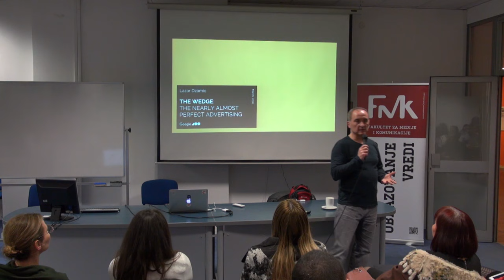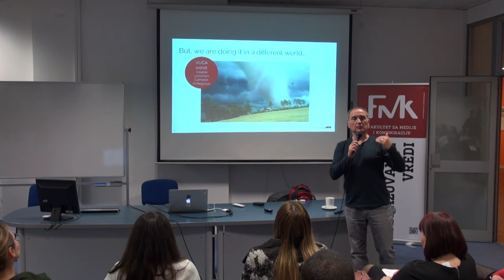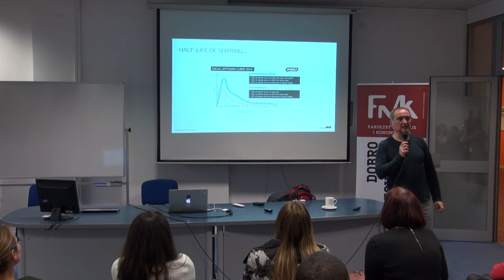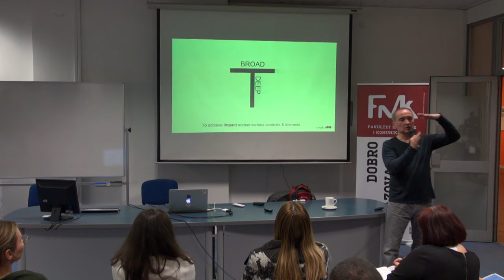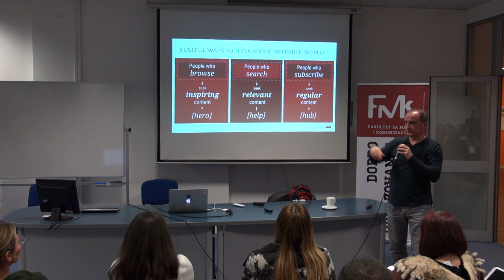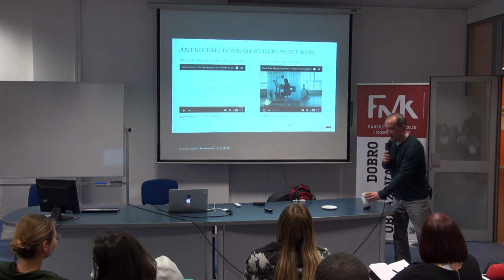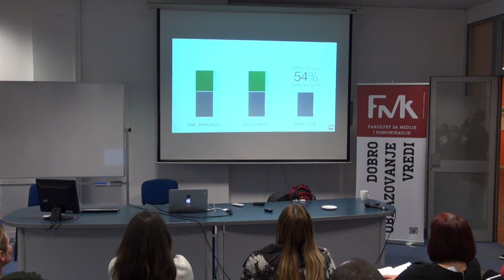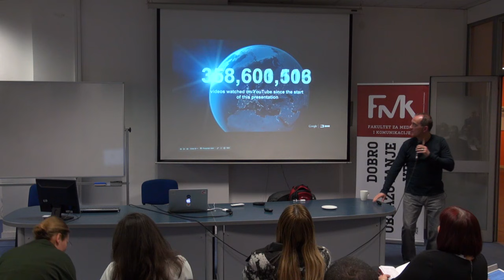Lazar Džamić: "Kako kreirati uspešne poruke u svetu lakog ignorisanja"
Otvoreno predavanje Lazara Džamića na Fakultetu za medije i komunikacije u Beogradu "Skoro potpuno savršeno oglašavanje - kako kreirati uspešne poruke u svetu lakog ignorisanja", održano  25. marta 2016.

Džamić je govorio o ključnim aspektima uspešne tržišne komunikacije u digitalnim kanalima i načinima na koje tradicionalni pristupi i dalje imaju mesto u digitalnom marketingu; o receptu za uspešnu brend komunikaciju na mobilnim platformama i You Tube-u.

Lazar Džamić, jedan od vodećih svetskih marketinških stratega, pridružio se novoosnovanoj Katedri za digitalni marketing Fakulteta za medije i komunikacije u Beogradu, gde studentima Departmana za komunikacije i odnose s javnošću prenosi najnovija znanja iz sveta digitalnog oglašavanja i upravljanja odnosa sa potrošačima.

TW: FMK_Beograd
LI: Faculty of Media and Communications